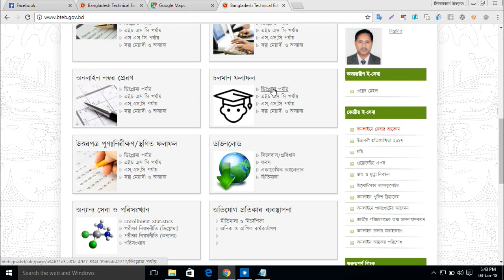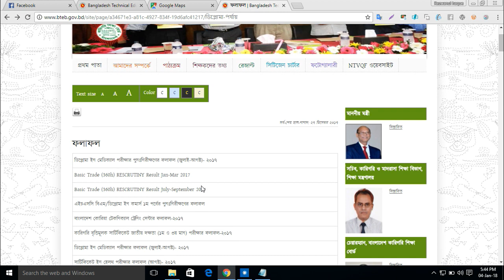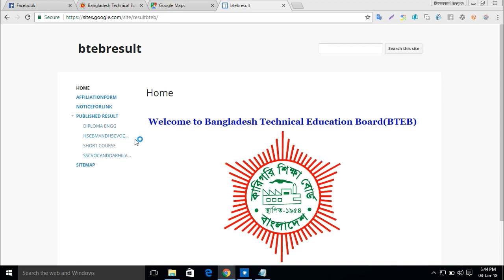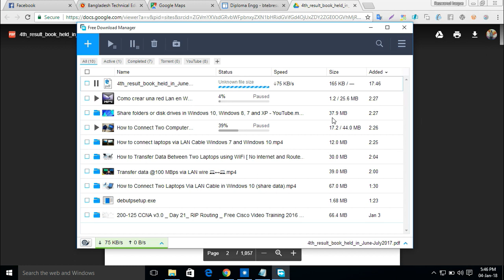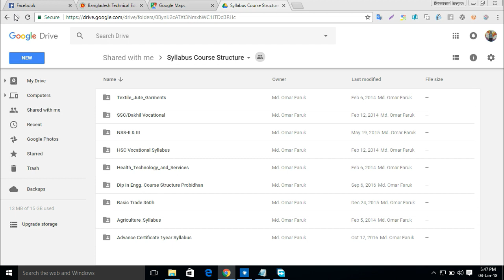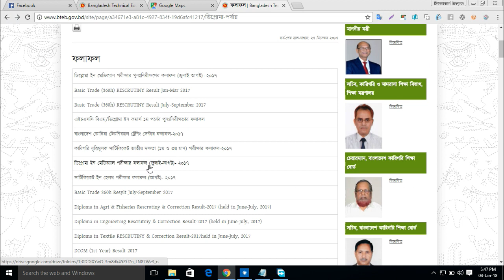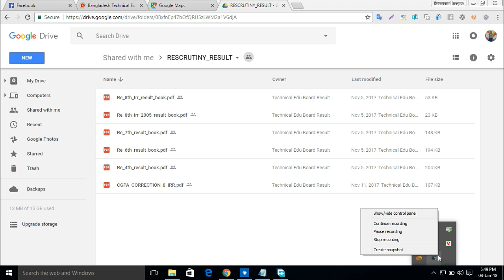ডিপ্লোমা( পলিটেকনিক ) ইন ইঞ্জিনিয়ারিং রেজাল্ট দেখুন দ্রুত এবং সহজে | Polytechnic Result in BD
ডিপ্লোমা ইন ইঞ্জিনিয়ারিং রেজাল্ট দেখুন দ্রুত এবং সহজে |